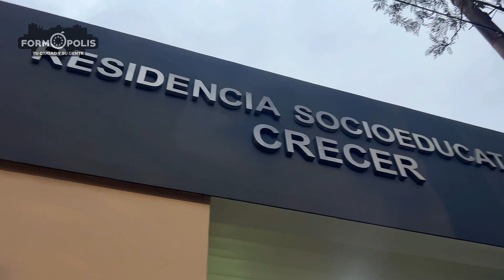🔴 FORMOPOLIS - Resumen Semanal de Noticias en Formosa para Medios de Comunicación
🔴 Formopolis - Resumen Semanal de Noticias en Formosa para Medios de Comunicación 08-09-23